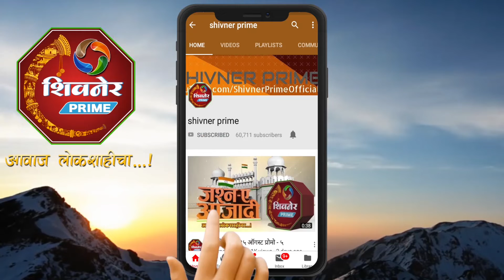मुस्लीम मुलांना शिक्षण व रोजगार देण्यासाठी मी कटिबद्ध - दानिश लांबे